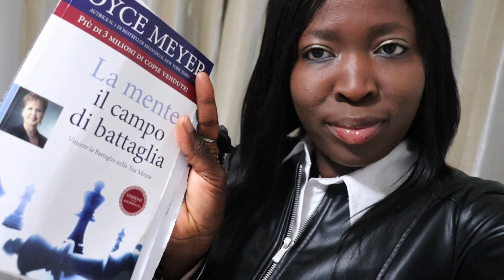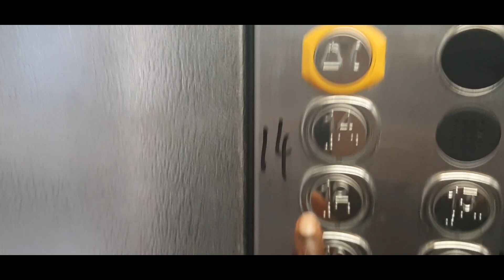ANOTHER IUD CONTRACEPTIVE